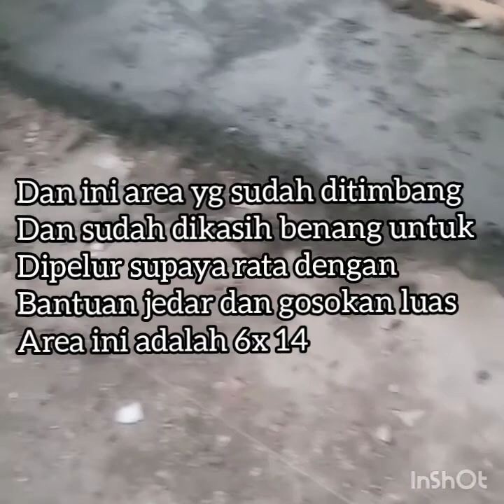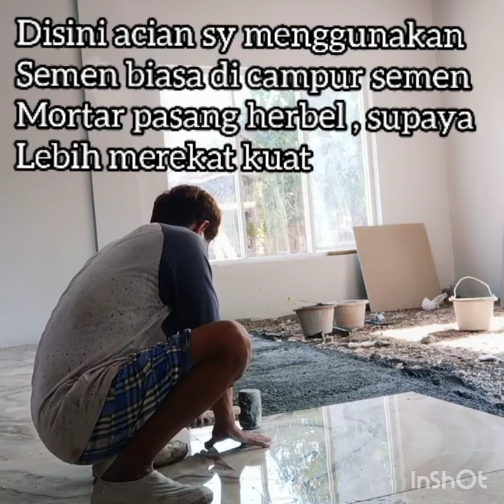cara pasang granit besar dengan cepat dan mudah , tonton sampai selesai dijamin nggak kecewa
cara pasang granit besar dengan cepat dan mudah , tonton sampai selesai dijamin nggak kecewa , belum banyak yg tau cara pemasangan gtanit besar model seperti ini , ini adalah trobosan cara kekinian model baru